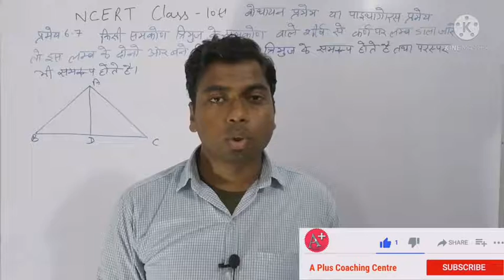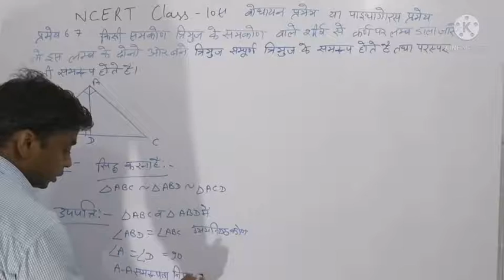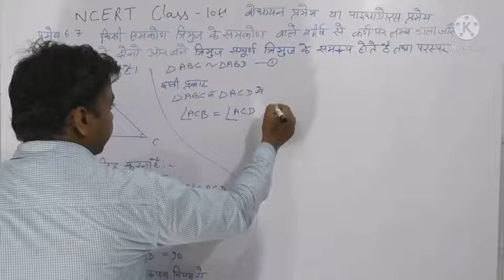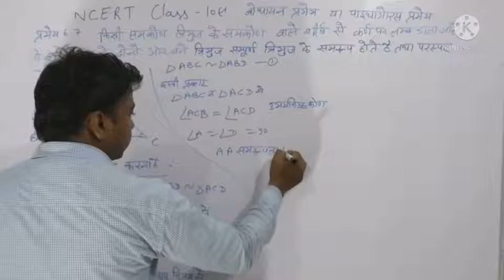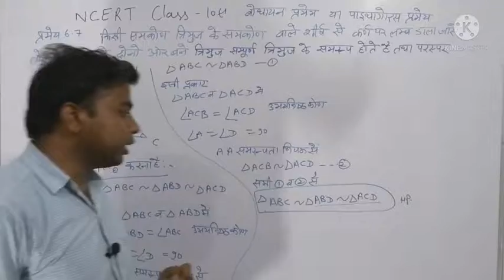बौधायन प्रमेय या पाइथागोरस प्रमेय NCERT Class 10th pramey 6.7 यदि किसी समकोण त्रिभुज के समकोण वाले श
यदि किसी समकोण त्रिभुज के समकोण वाले शीर्ष से कर्ण पर लंब डाला जाए तो इस लंब के दोनों और बने त्रिभुज संपूर्ण त्रिभुज के समरूप होते हैं तथा परस्पर भी समरूप होते हैं

विकर्ण पर कोई रस्सी तानी जाय तो उस पर बने वर्ग का क्षेत्रफल ऊर्ध्व भुजा पर बने वर्ग तथा क्षैतिज भुजा पर बने वर्ग के योग के बराबर होता है। यह कथन 'पाइथागोरस प्रमेय' का सबसे प्राचीन लिखित कथन है।

भुजाओं के आधार पर त्रिभुज के प्रकार
भुजाओं के आधार पर त्रिभुज कितने प्रकार की होती है
समबाहु त्रिभुज के प्रश्न
समबाहु त्रिभुज के प्रत्येक कोण का माप क्या होता है
कोणों के आधार पर त्रिभुज के प्रकार समझाइए
समकोण त्रिभुज का कर्ण ज्ञात करना
Class 10 Maths Exercise 6.4 NCERT solutions in Hindi ,
Ex 6.4 Class 10 | NCERT | Class 10th Math | Triangles | Class 10 Exercise 6.4 |Class 10th NCERT Math. Class 10 प्रश्नावली 6.4 का Q.8, Q.9/ पाइथागोरस प्रमेय वा विलोम
Triangles Chapter 6 Exercise 6.4 (part 1) class 10 maths
Chapter 6 Exercise 6.4 Triangles in Hindi Medium,
Class-10th NCERT गणित प्रश्नावाली 6.4 प्रश्न,
UP Board Solutions for Class 10 Maths Chapter 6 Triangles,
UP Board, Class 10, Maths, Chapter 6, Theorem 6.4,
NCERT solutions in Hindi || प्रश्नावली 6.4 कक्षा 10 ,NCERT class 10 chapter 6 in hindi (up board/bihar board),
triangle mp board 10th Class 10 प्रश्नावली 6.4 CBSE, UP Board, MP Board,
पाइथागोरस प्रमेय ( Pythagoras theorem) - NCERT / CBSE / MP BOARD / UP BOARD सभी में कक्षा दसवीं( 10th)
What is the syllabus of class 10th maths?
What is the syllabus of class 10 CBSE 2020/21 maths?
How many chapters are there in Ncert 10th maths?
Is class 10 maths difficult?,
NCERT Books Solutions for class 10 th. 6. त्रिभुज : प्रश्नावली 6.4 Mathematics class 10th:Hindi Medium NCERT Book Solutions ,
About 10 Maths Exercise 6.4 ... In Exercise 6.4, mainly we have to solve the questions based on ratio of area of similar triangles with their corresponding sides, ...
How many questions are there in exercise 6.4 of class 10th Maths?
Is exercise 6.4 of class 10th mathematics based on theorems?

कक्षा 10 गणित अध्याय 6 त्रिभुज किस ज्यामितीय तथ्य पर आधारित है?
10वीं कक्षा गणित के अध्याय 6 में से परीक्षा में कौन-कौन सी प्रमेय सिद्ध करने के लिए आ सकती हैं?

A triangle is a polygon with three edges and three vertices.
What are the 4 types of triangle?
What are the 3 types triangles?
What are the 7 triangles?
What are the six types of triangles?
Triangle shape
Congruent triangles
Everything about triangles
Constructing triangles interactive,

What is the symmetric property?
What is the symmetric property of triangle congruence?
What's an example of symmetric property?
What are the properties of triangle congruence?
Symmetric property of triangle congruence
Symmetric property of angle congruence
Properties of congruent triangles

यदि दो ज्यामितीय वस्तुओं का आकार समान हो तो उन्हें समरूप कहा जाता है। दूसरे शब्दों में, यदि दूसरी आकृति की सभी लम्बाइयों को समान अनुपात में घटाकर या बढ़ाकर पहली आकृति प्राप्त की जा सकती है तो ये दोनो आकृतियाँ परस्पर समरूप हैं,
क्या दिया गया त्रिभुज समरूप है?

कौन कौन से त्रिभुज समरूप होते हैं?

दो समरूप त्रिभुजों के क्षेत्रफल का अनुपात क्या होता है?

समरूप और सर्वांगसम में क्या अंतर है?
समरूप त्रिभुज का क्षेत्रफल formula
समरूप त्रिभुज का क्षेत्रफल का सूत्र
Samroop tribhuj in English
समरूप त्रिभुज का चित्र
समरूप त्रिभुज in English
सर्वांगसमता और समरूपता
समरूप त्रिभुज के गुण बताइए
समरूप त्रिभुज का परिमाप का सूत्र,